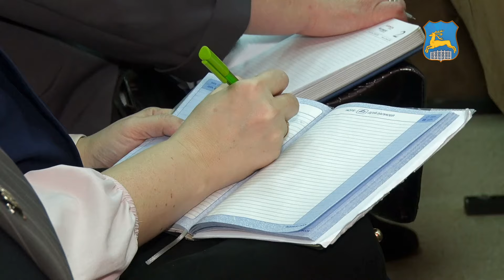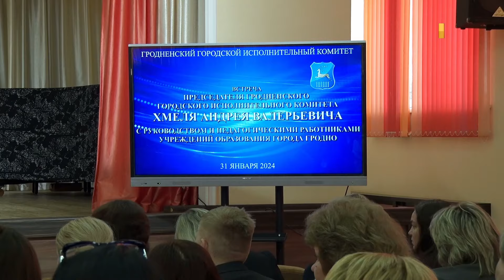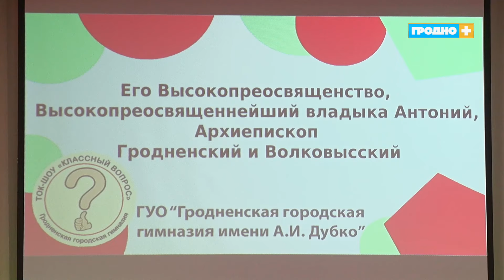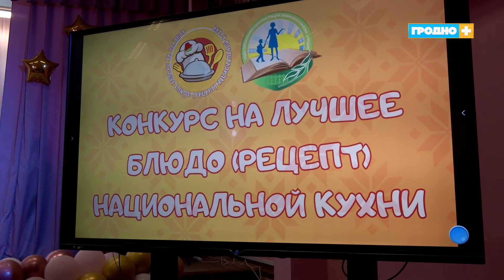Новости Гродно (Выпуск 31.01.24). News Grodno. Гродно